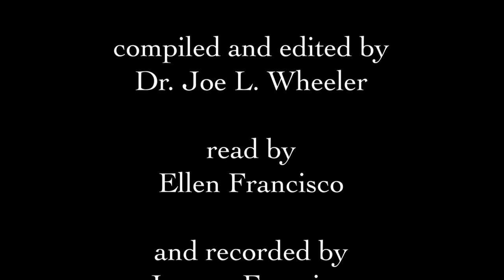David's Star of Bethlehem - Christine Whiting Parmenter from Christmas in My Heart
David’s Star of Bethlehem by Christine Whiting Parmenter

as found in Christmas in My Heart, volume 1

published by the Review and Herald Publishing Association, 1992

compiled and edited by Dr. Joe L. Wheeler

read by Ellen Francisco

and recorded by Jeremy Francisco

with generous permission from Dr. Joe L. Wheeler

The Christmas in My Heart series from Pacific Press is available at your local Adventist Book Center or online at adventistbookcenter.com.